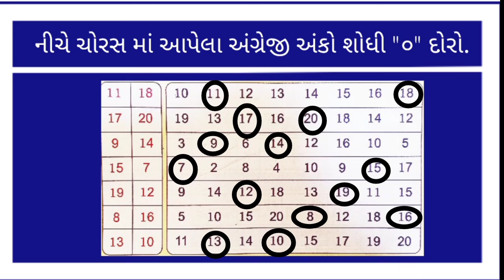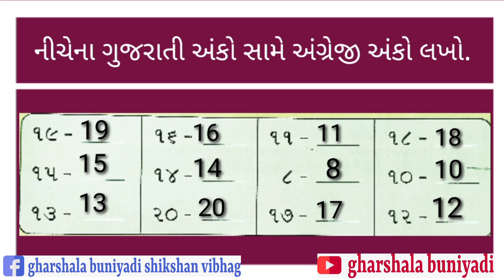ધોરણ - ૧ અંગ્રેજી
Gharshala buniyadi shikshan vibhag||  Std  -1 || વિષય  -  અંગ્રેજી  ||  યુનિટ  ૫૨,  ૫૩ ||